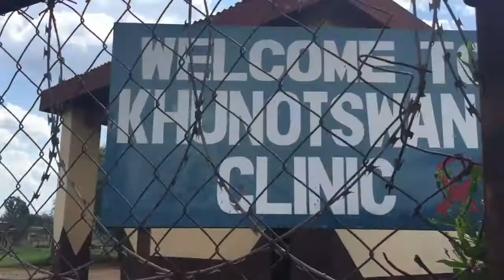VISITING THE VILLAGE CLINIC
We first stopped at Top Village where the mission of Orchard Africa was born and we got to see the reticle gardens! We also visited Khunotswana's clinic ❤